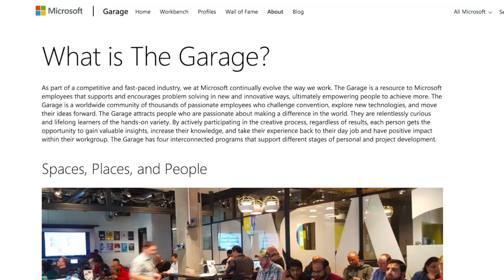Kitty Yeung @ Microsoft Garage // Field Trip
Kitty gave us a quick tour of the Microsoft Garage down in Sunnyvale, CA – as well as a peek at some of her recent smart-dress projects. So cool!